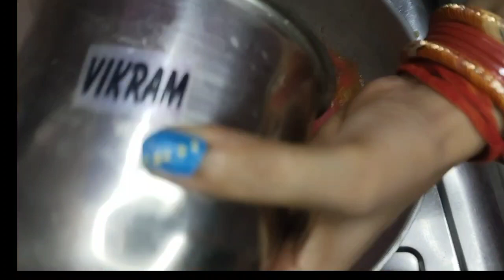बेसन की सब्जी बनाएं नए तरीके से |1कप बेसन की नई रेसिपी / Besan Ki Sabji Recipe/besan malayi curry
बेसन की नए तरीके की सब्जी /1कप बेसन की नई रेसिपी / Besan Ki Sabji Recipe/besan malayi curry
1कप बेसन से बनाएं बेसन की नई रेसिपी बिल्कुल नए तरीके से/बेसन की ये रेसिपी आज से पहले नहीं खाई होगी